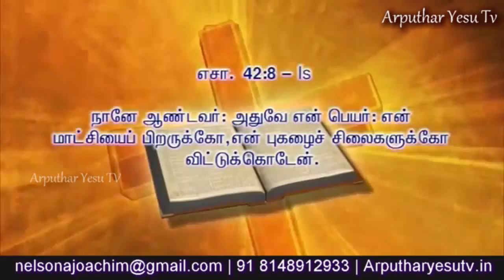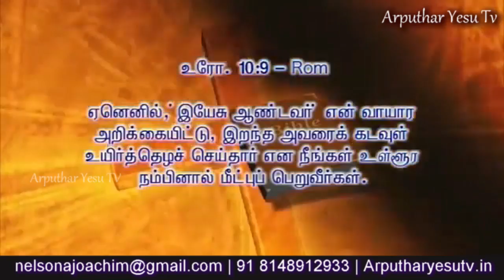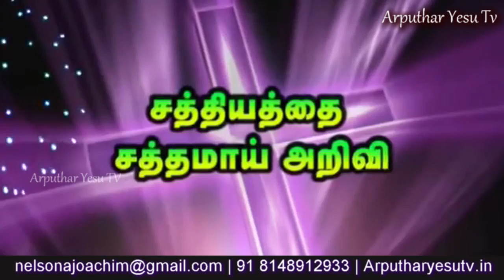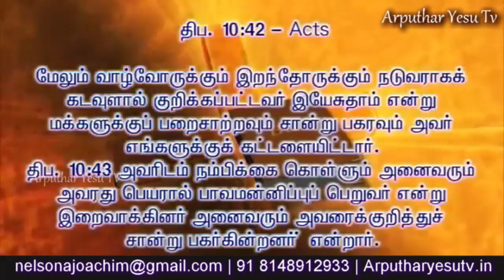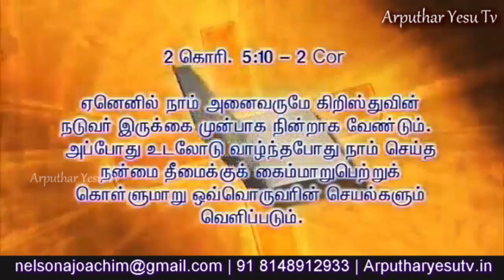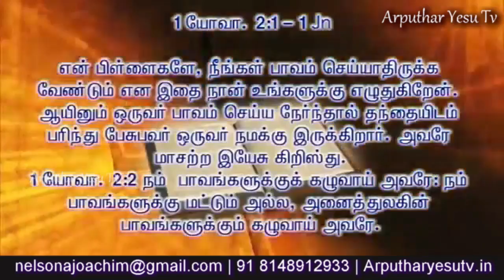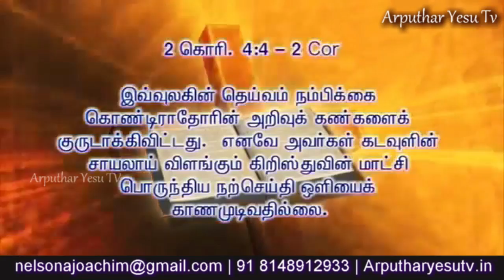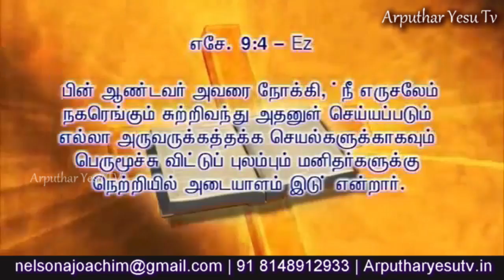#105 "சத்தியத்தை சத்தமாய் அறிவி" | Sr. Marie Therese | Karunya - Cluny Sisters